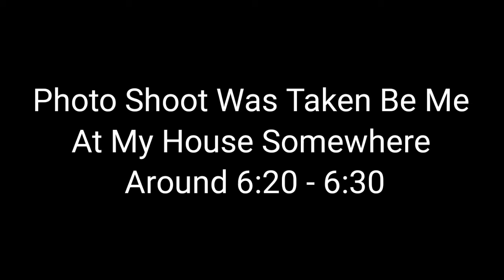(The Bethlehem Star 2020 Showing) December 21, 2020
Photo Shoot Was Taken At My House Around 6:20 - 6:30. The Photo Was Enchanced and Arrows and Text Was Added.

Credit: DougWolfDoggo

If You Want To Use This Image Give Credit.

Photo Url: [Coming Soon]

Photo With Out Arrow & Text: [Coming Soon]